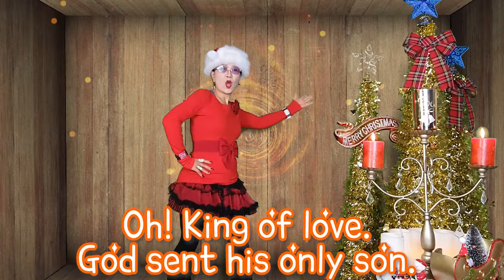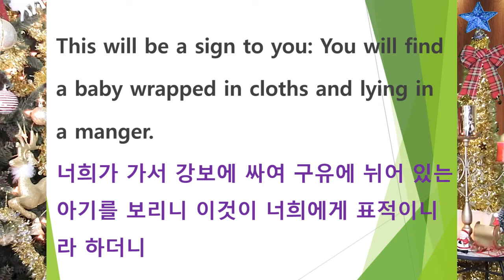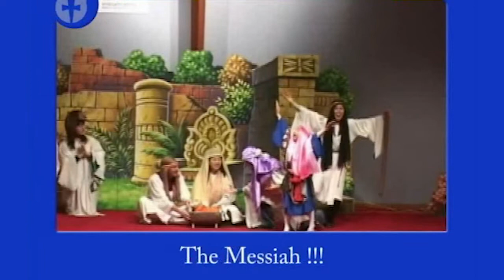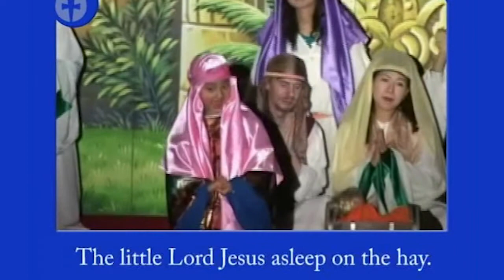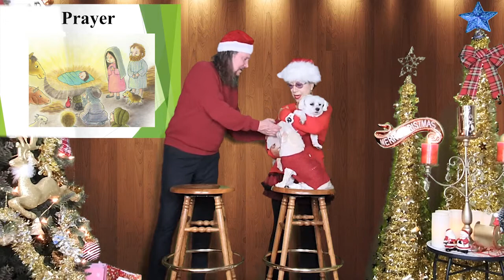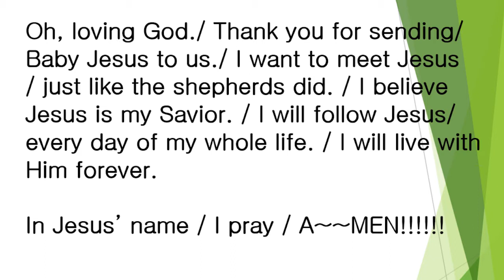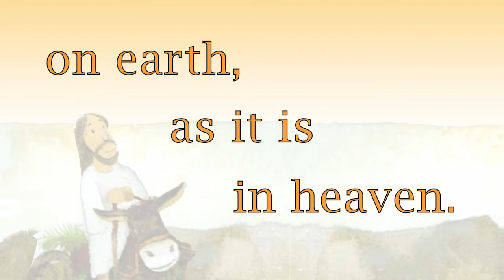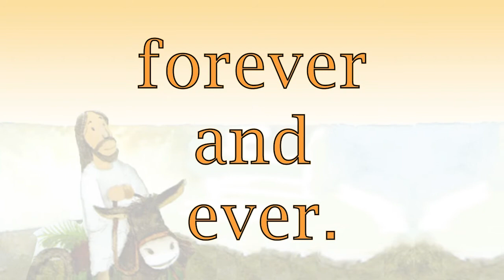Away In a Manger Worship by Missionaries Jim and Minnie